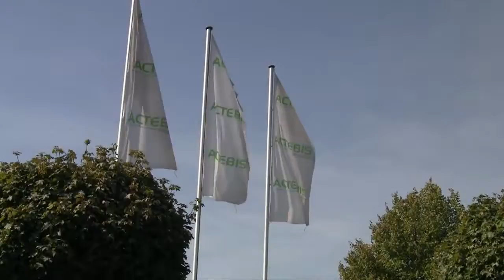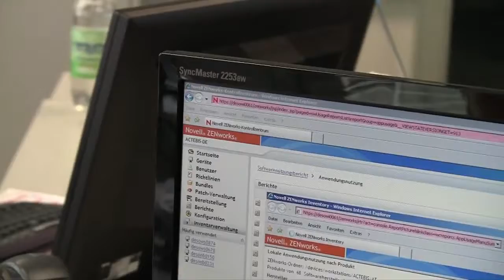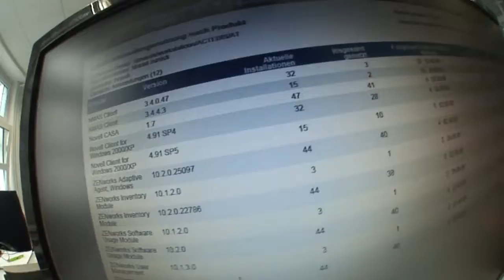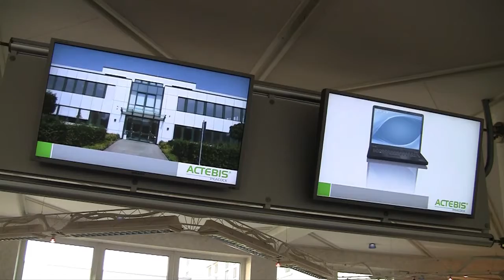Actebis Peacock GmbH A Customer Success Story